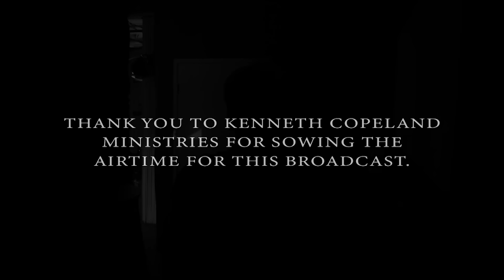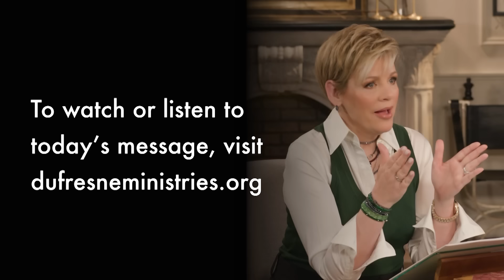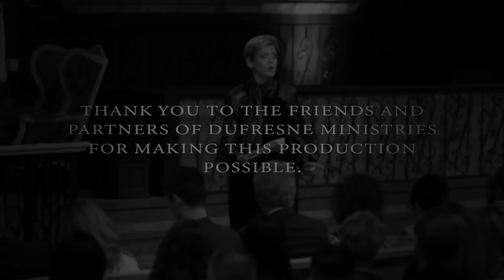449 | Double Portion Anointing, Part 34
How we live out God's plan for our life affects more than just us. Nancy Dufresne talks about how the Holy Spirit helps us to lay hold of that plan.